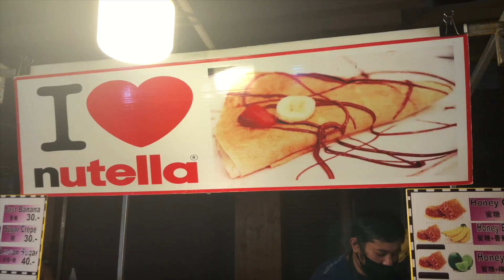Maenam Walking Street is Back!- my expat life Koh Samui, Thailand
Maenam Walking street has restarted. This street market takes place in Chinatown Maenam every Thursday night. From 5 to 10 the street closes to cars and motorbikes and local Thai vendors come to sell food and souvenirs. Our restaurant is located on this street.
Hi my name is Lilly and I am an American expat living on the island of Koh Samui in the gulf of Thailand since 2013. My husband Wat and I are the owners of Lilikoi bistro on Maenam walking street. If you are on the island please come and eat at our restaurant!